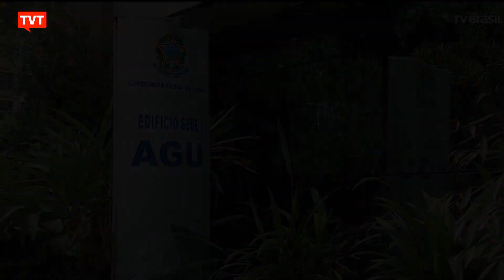AGU pede condenação definitiva de 54 pessoas e 3 empresas por ataques terroristas em Brasília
A ação da Advocacia-Geral da União na Justiça Federal do Distrito Federal também inclui uma associação e um sindicato. A AGU pede que os acusados paguem R$20,7 milhões à União pelos danos causados por bolsonaristas que tentaram dar um golpe de estado no dia 8 de janeiro, depredando e saqueando os prédios dos três poderes, em Brasília.